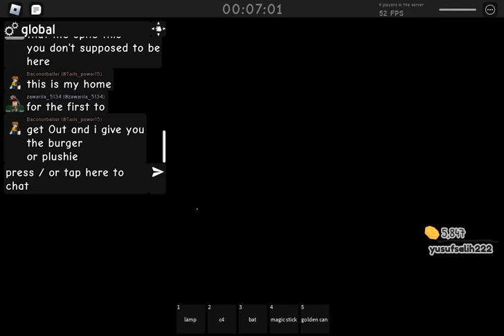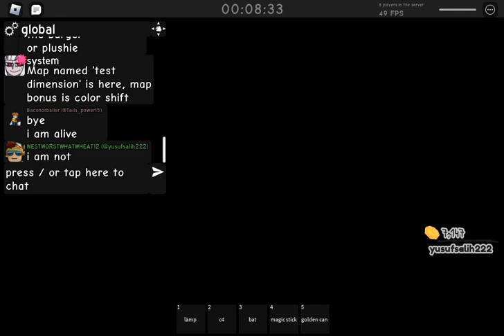general ragdoll chaos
formerly, ragdoll simulator. rblx!

hello